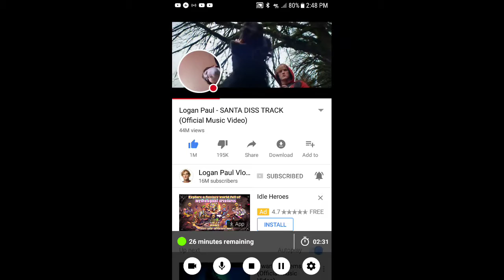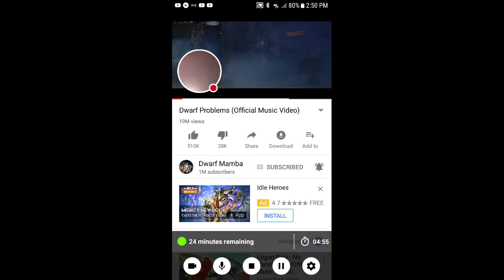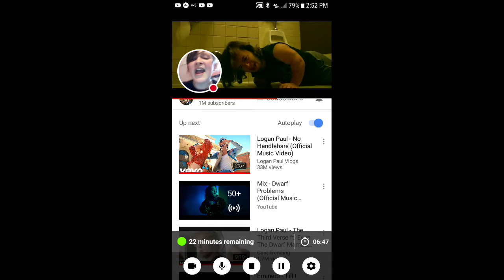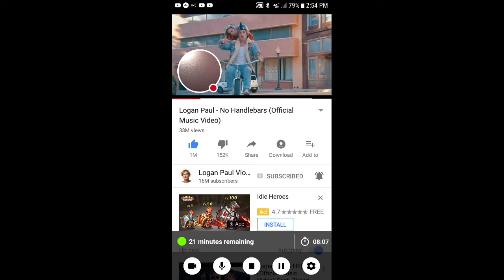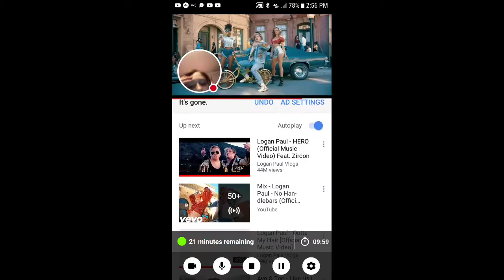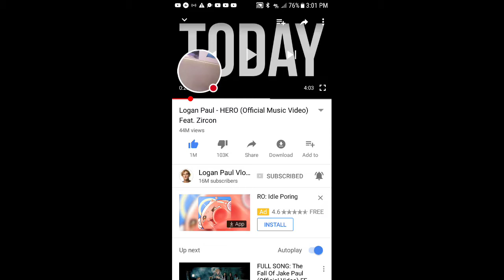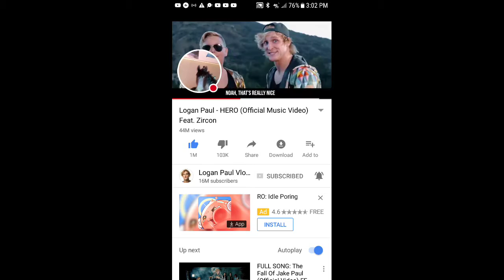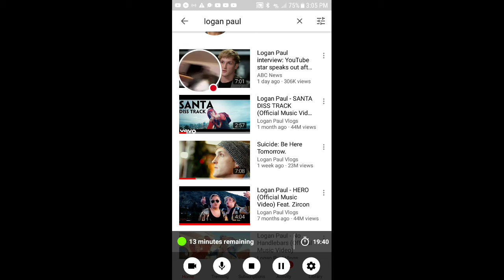Logan Paul songs at the end I fell on